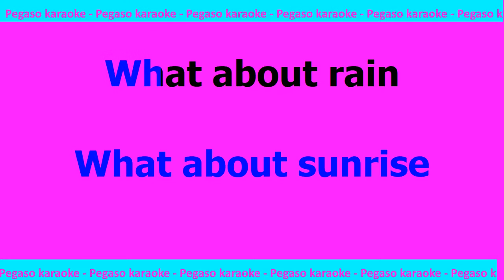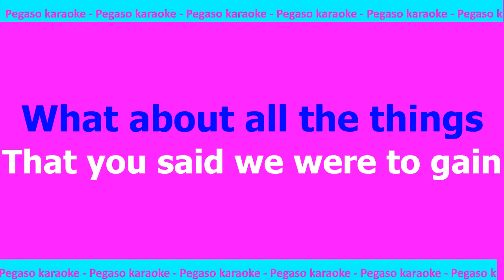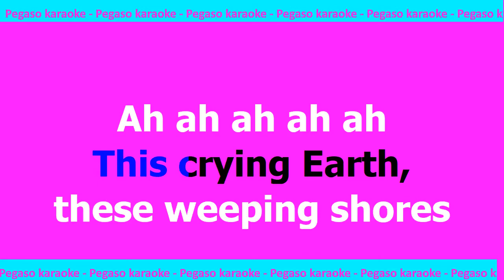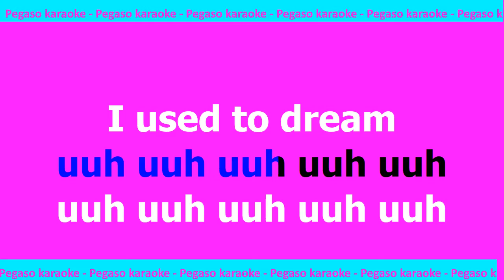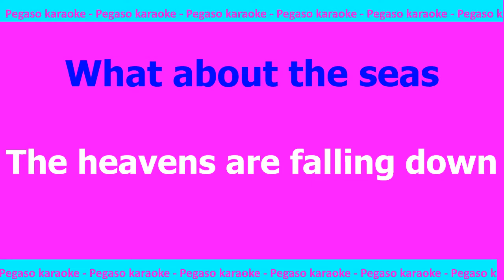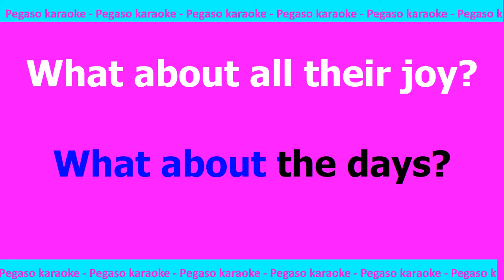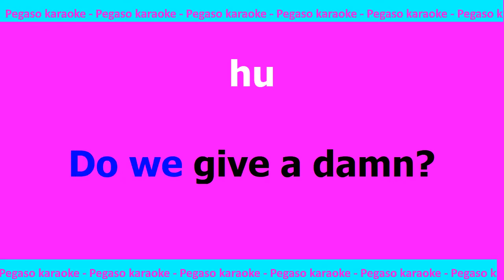karaoke Earth song Michael Jackson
questo vuole essere un tributo al grande Michael Jackson nella sua più bella canzone Earth song. seguici anche su